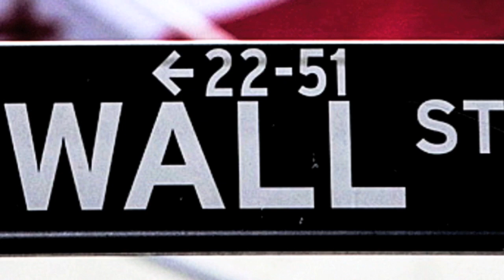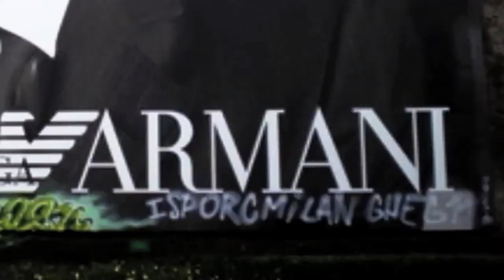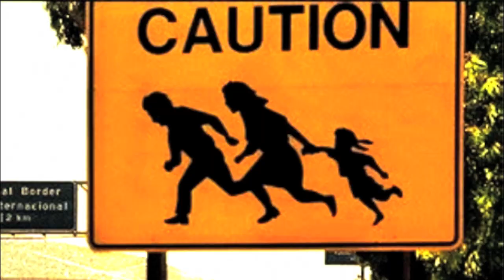American Dream / Kevin Jackson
The song American Dream by Kevin Jackson, Is a fun yet honest look at the american dream,  With all of it's potential to be obtained, yet so far out of reach. The american dream is as real as you make it